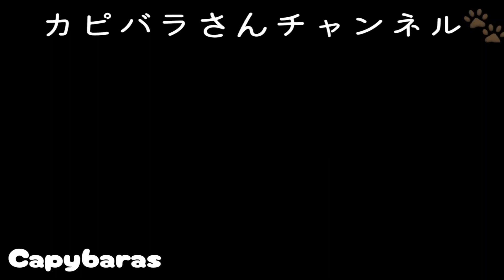カピバラさんにグイグイ迫ってくるカメさんww。Capybaras and Giant Tortoises/神戸どうぶつ王国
カピバラさんの食事中にもグイグイ迫ってくる仲良しのカメさん
(ゾウガメ🐢 ケヅメリクガメ🐢)
最後は、カメさんと歩く速さを合わせるカピバラさんでした ^ ^

Capybaras and Giant Tortoises🐢

おもしろ楽しい動物チャンネル
Funny and Fun animals videos channel
【Sakura Animals】